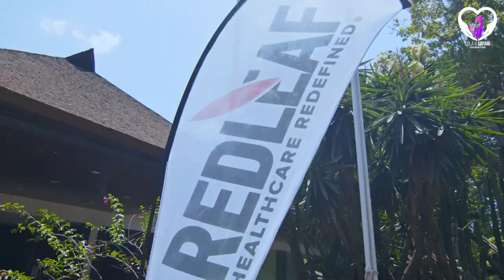Inside the Exquisite Lola & Safari Foundation Launch by Nadia Mukami & ArrowBwoy - PART 1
LOLA & SAFARI FOUNDATION
(Special thank you to the Foundation partners, RFH Healthcare & Redleaf Africa Insurance)

Lola and Safari is derived from the names that Nadia Mukami and Arrow Bwoy were supposed to give a child they miscarried and in honour of the child, they gave the Foundation that name.
Lola and Safari by Nadia Mukami and Arrow Bwoy is a Foundation targeting young girls and mothers who have challenges with pregnancy, childbirth, post partum depression and those that cannot afford maternity health care and also coming up with proper financial plan.
Lola and Safari Foundation also focuses on teenage girls who have dropped out of school due to early pregnancies and offers sensitisation to young girls on planned pregnancies with the hashtag, 'IT CAN WAIT'

 *Our Vision*
Breaking barriers and ensure no dream should die for genders sake, regardless of race, income, parenting status, geographic location, sexual orientation or gender identity

 *Our Mission*
To educate, empower, mentor, nurture and support  young girls and mothers to become self sufficient